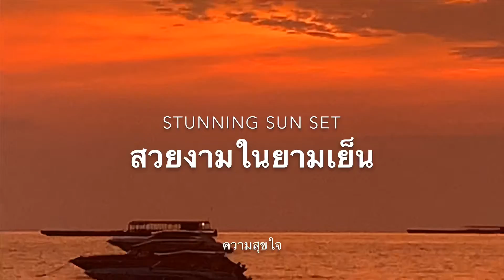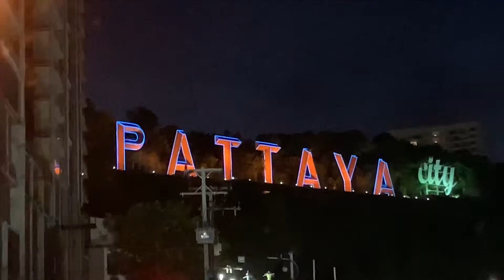May 2, 2019